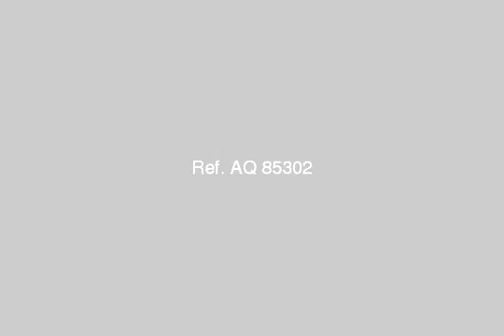Apartment For Sale In Monufia Shebeen El kom - mlseg.com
- شبين الكوم - Egypt Real Estate |    Monufia / Shebeen El-Kom |        Apartment For Sale